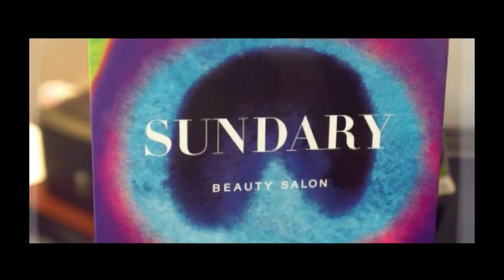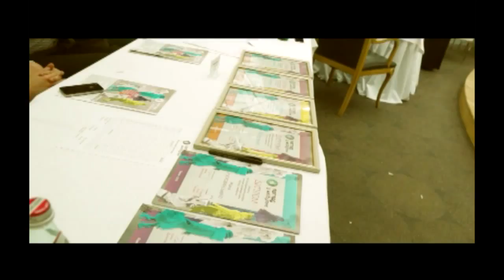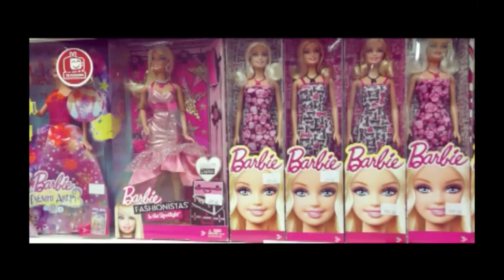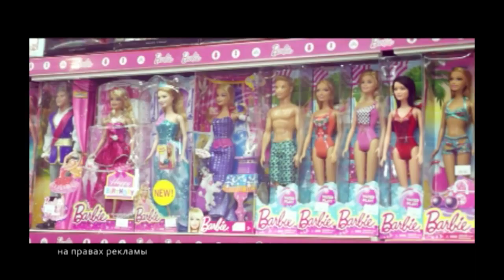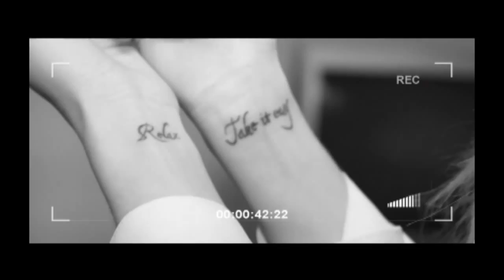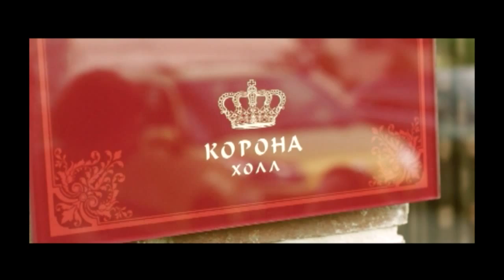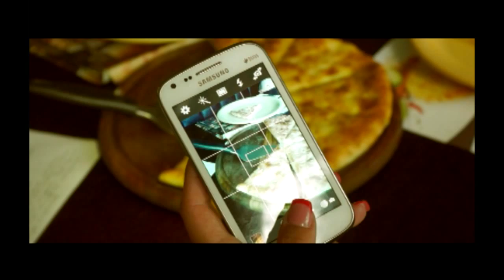Oscar Time TV Show part #32